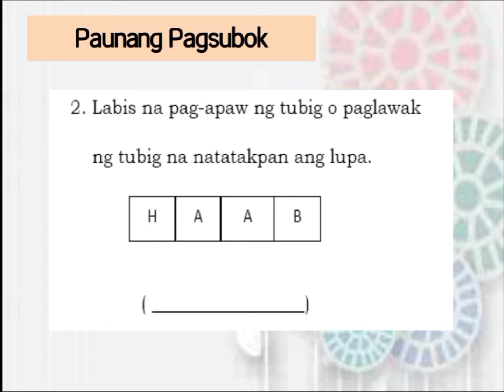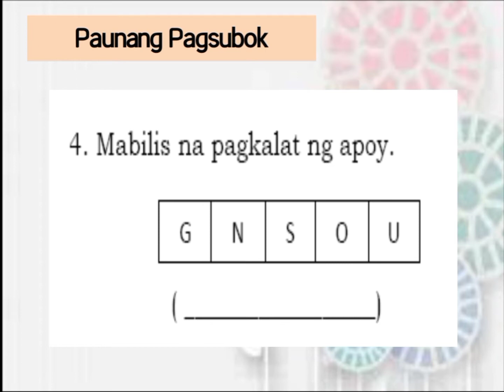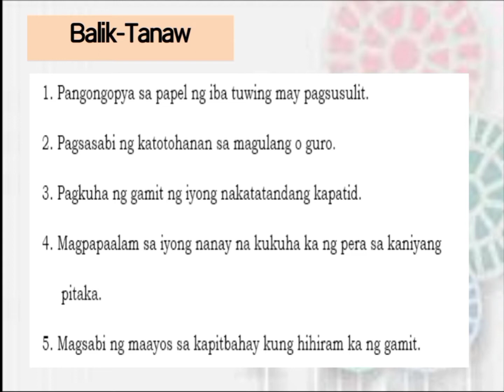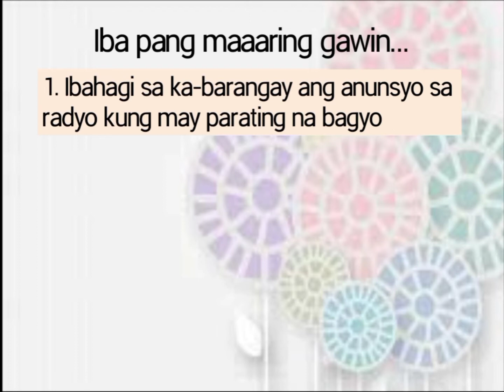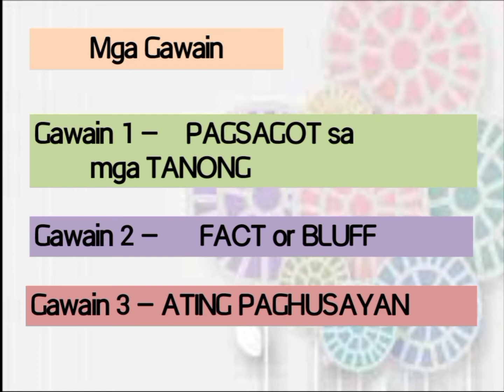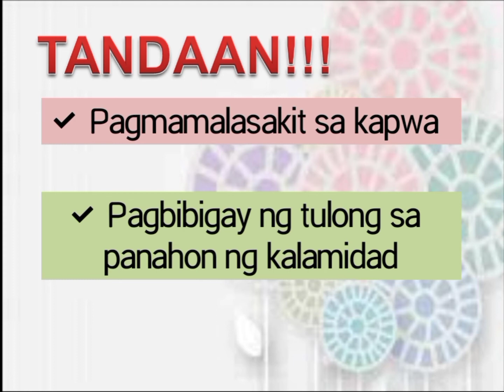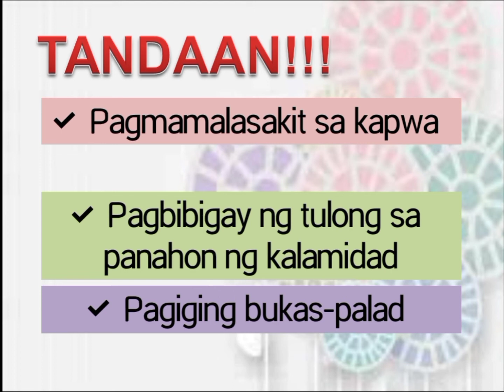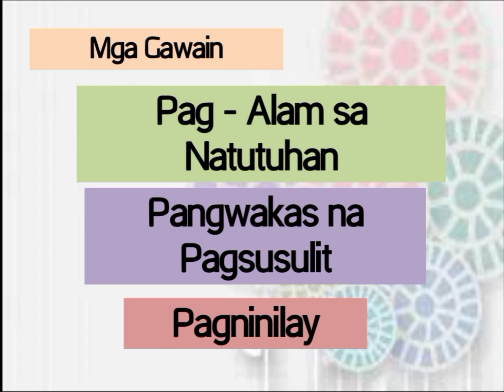Aralin 1-2 Q2 ESP5 Pagmamalasakit sa Kapwa sa Panahon ng Kalamidad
Video Lesson intended for students/teachers/parents of SDO-Caloocan using the SLM

all contents are SLM based

video is intended for Asynchronous Mode of Learning